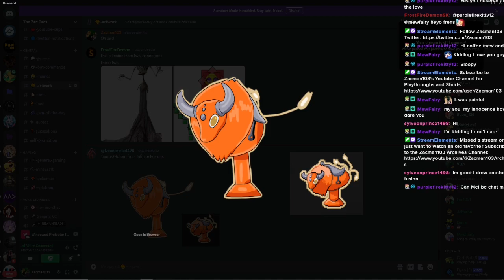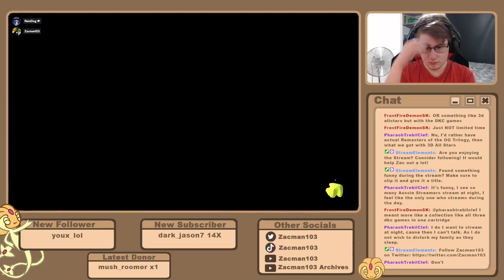Splatoon 3: The third spoon (14/4/23)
Original Stream: 14th April 2023
Co-Commentary: Mel-Sky, TheTodStar, RainDingRandom, Mush_Roomer & pultari

It's some more Splatoon 3 with a whole bunch of amazing people. What will happen in turfwars, tableturf battles and Salmon run all on the cards? Will Zac and the mighty Zac Pack be able to do anything in get a few wins tonight or will Zac continue to be poor at Splatoon 3?